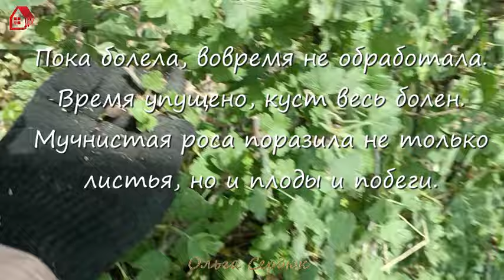Мучнистая роса на крыжовнике. Такого вы еще не видели! Что делать, чтобы куст не погиб?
Крыжовник заболел! Запущенный случай. Погиб весь урожай и под угрозой весь куст. Подскажите, как вылечить! Делаю все возможное.
Пока была в больнице, погода способствовала тому, что в саду начались массовые грибковые заболевания, и никто не принимал мер по своевременной борьбе с болезнями.